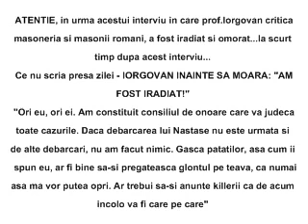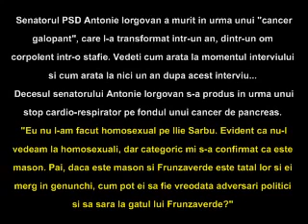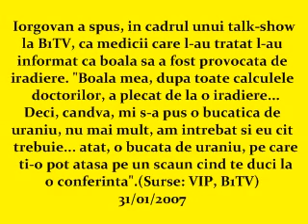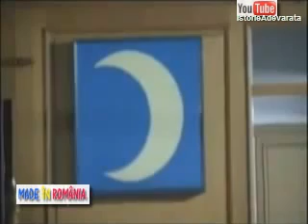Documentar despre MASONERIE